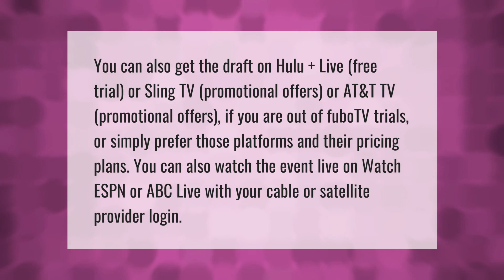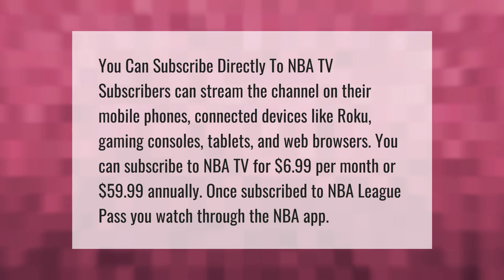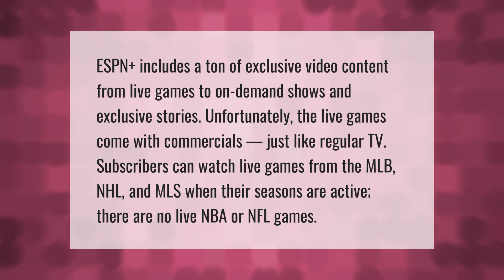Will the NBA draft be on Hulu?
00:00 - Will the NBA draft be on Hulu?
00:43 - Is TNT on Amazon Prime?
01:13 - How do I get NBA TV?
01:49 - Does ESPN Plus have NBA?

Laura S. Harris (2021, August 16.) Will the NBA draft be on Hulu?
    AskAbout.video/articles/Will-the-NBA-draft-be-on-Hulu-260089